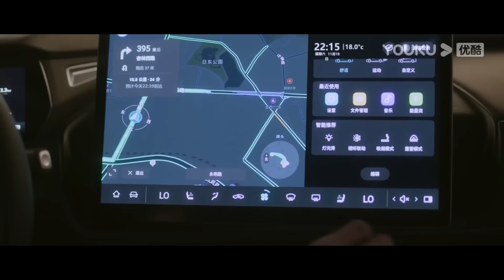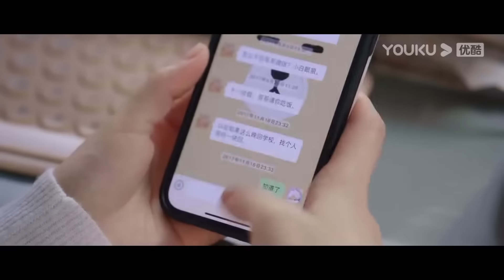ENGSUB【精華版】偷偷藏不住 Hidden Love EP07-08 | 😭💔桑稚誤會嘉許哥有女友！傷心撲到桑延懷裡哭！ | 趙露思 / 陳哲遠 | 愛情 | 優酷台灣 YOUKU TAIWAN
📺【偷偷藏不住 】桑稚高中時期被老師頻繁請家長，為了解決麻煩，桑稚決定找哥哥頂包，然而兄妹見面就互懟鬧僵，無奈只好求助來家中玩耍的哥哥舍友段嘉許，在桑稚的苦求要挾下，段嘉許幫桑稚去學校見老師，兩人因此結緣，段嘉許從此更是把桑稚當成自己的親妹妹愛護。隨著段嘉許大學畢業，兩人分隔異地，又因為一些誤會，關係疏遠。直到成年後的桑稚如願考到了段嘉許的城市，兩人重逢。在日漸親密的接觸下，桑稚漸漸發現了段嘉許一直以來的壓力來源，她想要保護這個一直對自己很好的大哥哥，重拾埋藏心底的暗戀。在桑稚的陪伴下，段嘉許慢慢解開心結，他真心喜歡上了長大的桑稚，一段純真暗戀終於開出美麗的愛情花朵。
🤍主演：趙露思 / 陳哲遠 / 馬伯騫 / 曾黎 / 邱心志 / 管梓淨 / 王洋 / 張皓倫
🤍集數：25集

00:00 The International Website youku.tv is now available!
02:00 Download YOUKU International APP to get early access to the full show